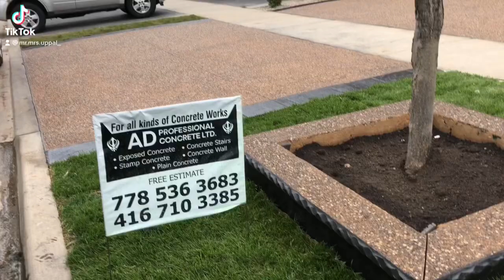Exposed concrete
ADPNCONCRETE